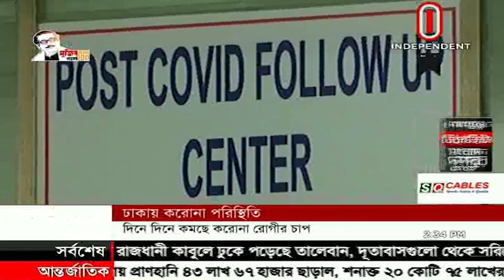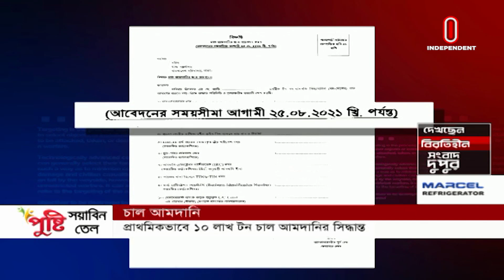News AT 02 PM || সংবাদ দুপুর || [15 August 2021]